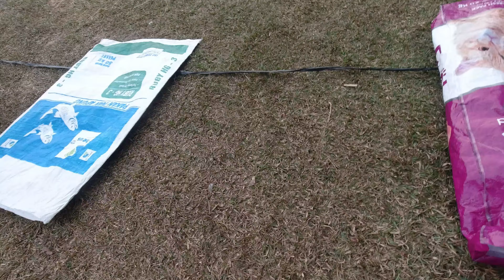perlombaan 17 agustus anak-anak | perlombaan 17 agustusan 2024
Selamat datang IDE Channel @idechannelvlog. Semoga video ini bermanfaat